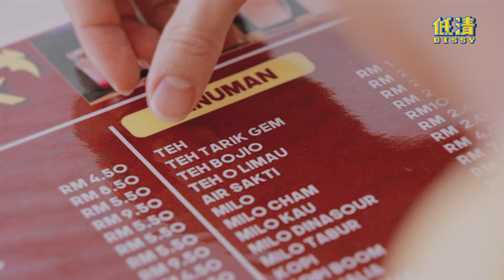你有在mamak点过这样的Teh Tarik吗？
【DISSYCO】2021新年服装已上線 😍

▼【 還沒看過這些影片？ 還等什麼！】